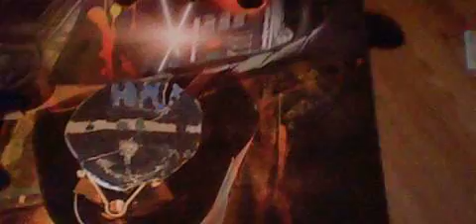Art Mask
It has my call of duty clan on it